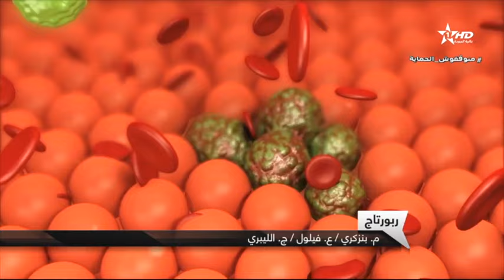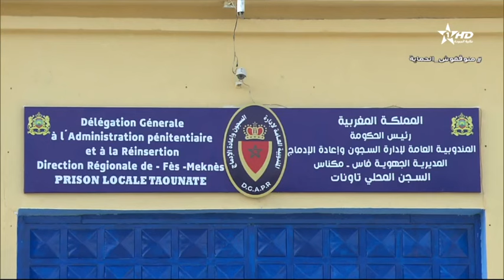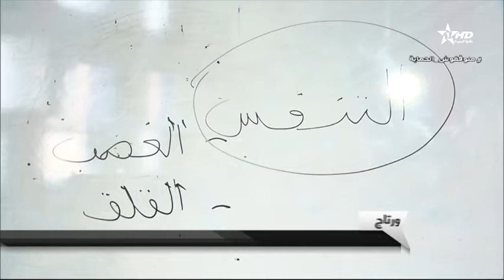نشرة الأخبار الظهيرة الأولى 24/10/2022